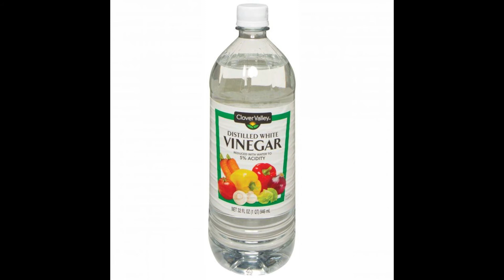গলায় কাঁটা ফুটলে প্রাথমিক ভাবে বাড়িতে যা করবেন ।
গলায় কাঁটা ফুটলে প্রাথমিক ভাবে বাড়িতে যা করবেন ।( What to do primarily at home with thorns in the neck.)